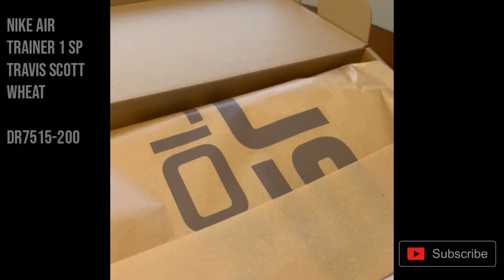Nike Air Trainer 1 SP Travis Scott Wheat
Nike Air Trainer 1 SP
Travis Scott Wheat

Product Description
Drawing inspiration from hiking culture and gear, the Nike Air Trainer 1 SP Travis Scott Grey Wheat arrives in a dark brown canvas construction with matching mesh overlays and single stitch Swoosh logos. Canvas shrouds on the upper give wearers options for styling. At the heel and inside of the tongue, concealed zipper pockets provide extra storage. From there, "Cactus Corporation" insignias at the heel and forefoot velcro strap complete the design.

Style
DR7515-200